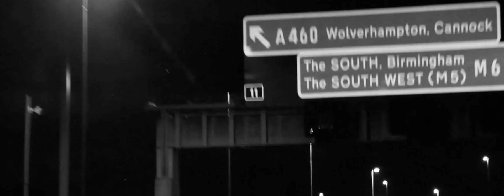Your Illuminations Tour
What an amazing tour to be part of!